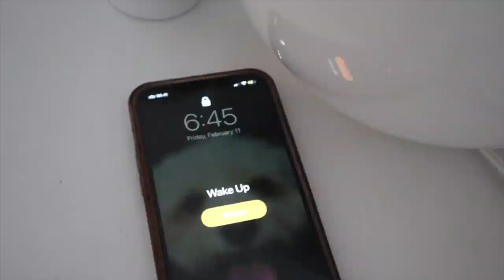DAY IN THE LIFE - DYSON AIRWRAP REVIEW, HEALTHY SNACK RECIPE, GROCERY HAUL & NEW SKINCARE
Hey guys and welcome back to a new day in life VLOG - I hope you enjoy it! :)

Thank you to Codex for partnering with me on a segment of this video.

Other links:
H&M Sweatshirt
H&M Sweatpants
Charlotte Tilbury CC cream
MAC Concealer
Charlotte Tilbury Contour Wand
Charlotte Tilbury Liquid Blush
MAC 'Stripdown' Liner
Makeup By Mario Lipstick
Laura Mercier Mascara
Eyebrow Gel
Dyson Airwrap